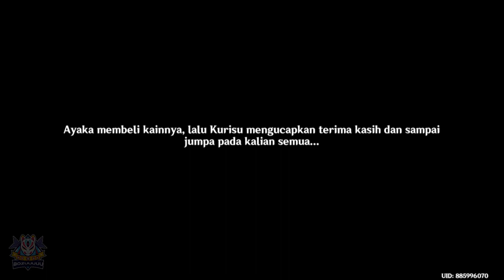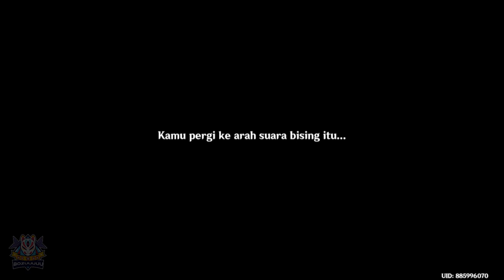Story Quest Ayaka Kisah Bangau Dan Kelinci Putih Chapter Grus Nivis Act 1 [Genshin Impact]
Cutscene Story Quest Ayaka Kisah Bangau Dan Kelinci Putih Chapter Grus Nivis Act 1
Cutscene Ayaka Dancing For Traveller
Story Quest Ayaka Full Walkthrough